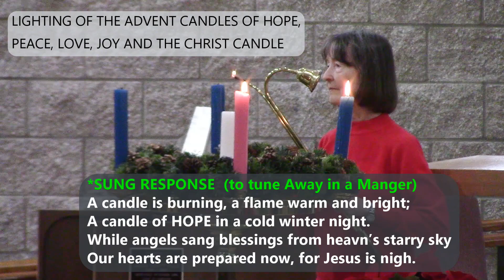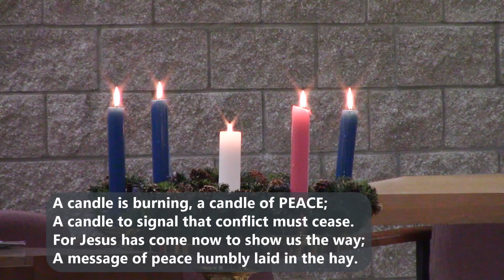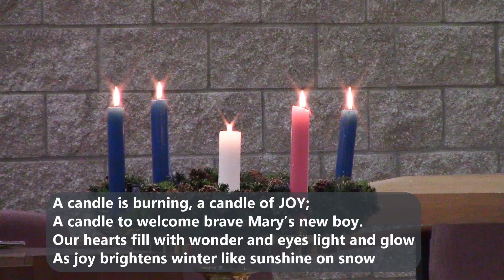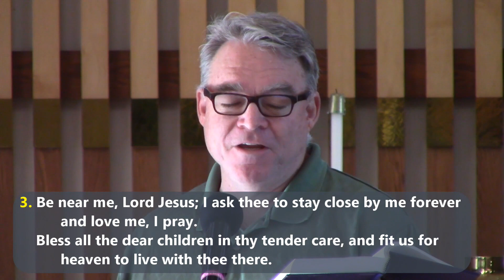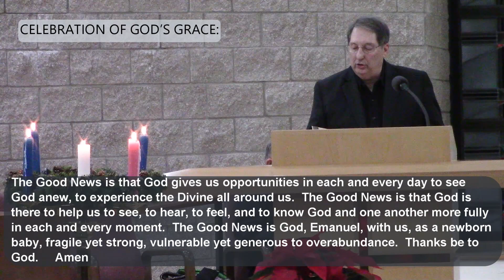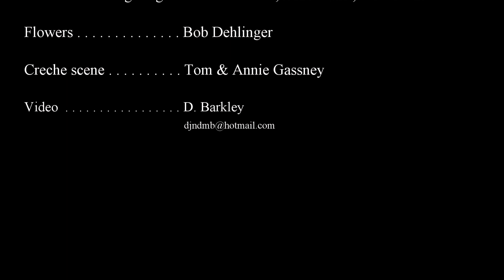CVPC 12-27-20 Worship Service -- Bringing Our Wonder & Gifts